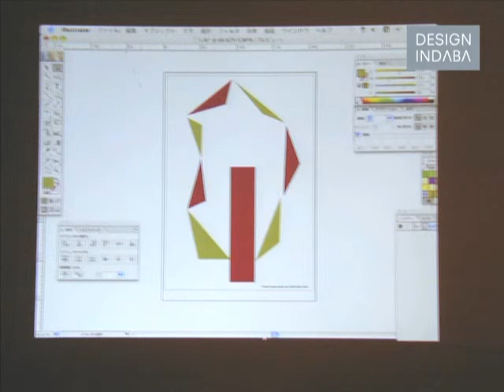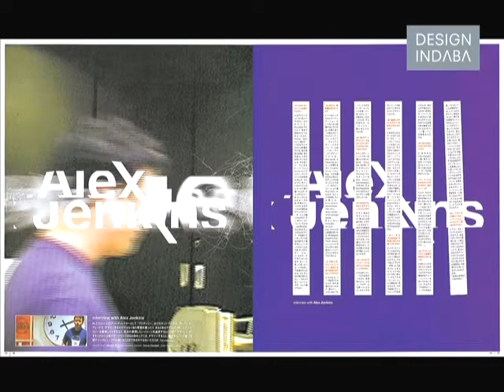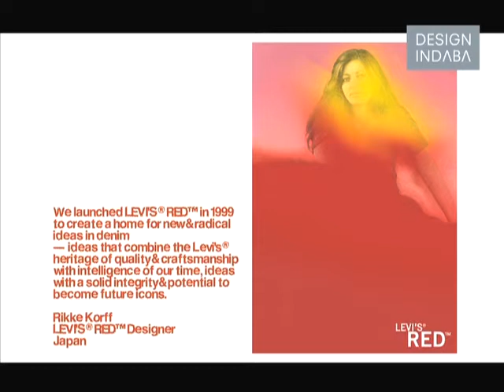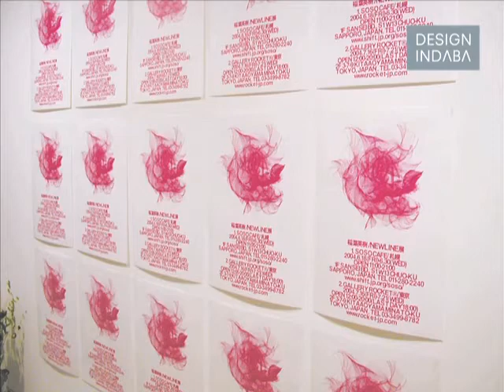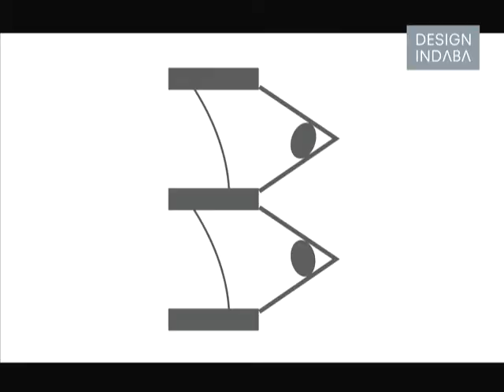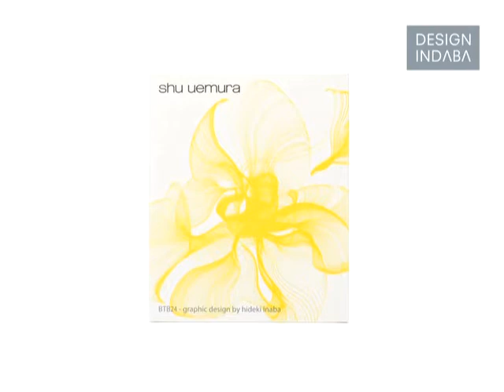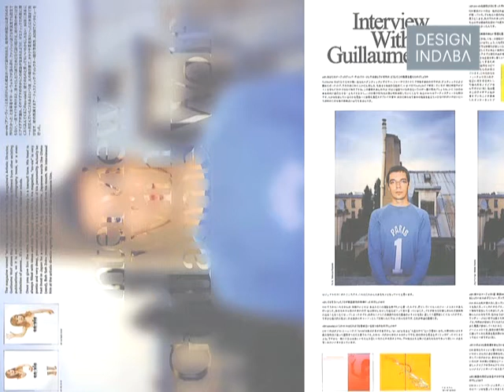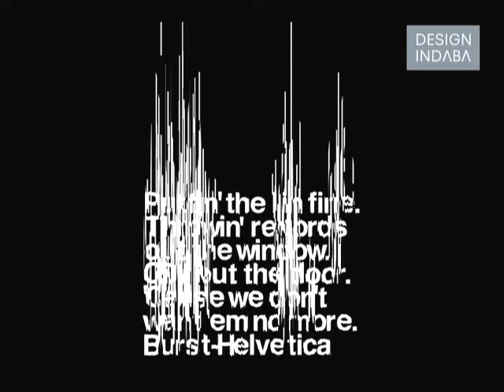Hideki Inaba on striking a balance between graphic design and commercial considerations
Graphic design should be something that’s easy to understand, almost instinctive, Hideki Inaba believes.

In his Design Indaba Conference talk, Inaba speaks about graphic design in Japan, working for various cultural magazines and his New Line projects. He also talks about the commercial aspects of graphic design, procrastination and his designs for a Japanese cosmetics house.

Design should be easy to understand so designers should create things that are almost instinctive, says Hideki Inaba

It often works to break away from your burdens and just be creative, he has found.

Graphic design cannot detach itself from certain commercial considerations, says Inaba.